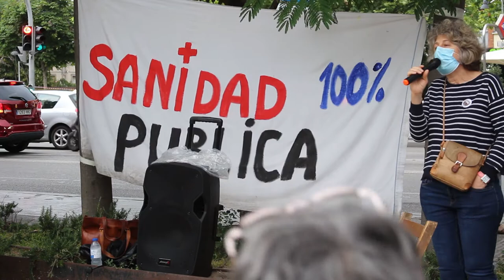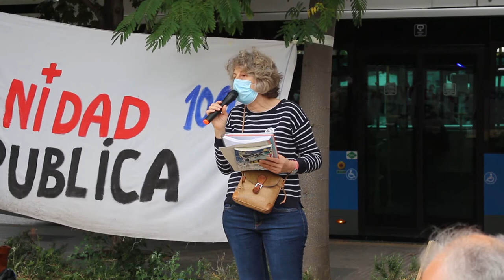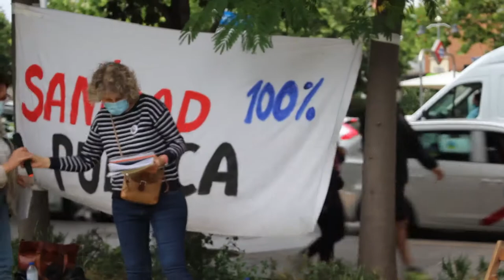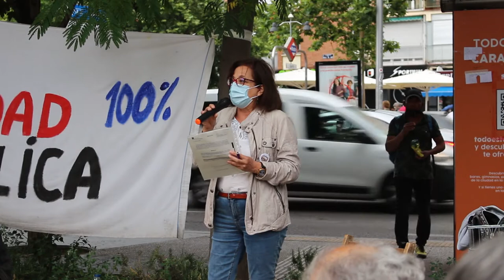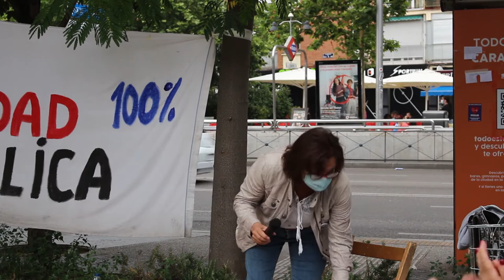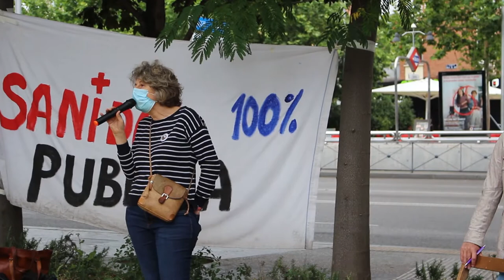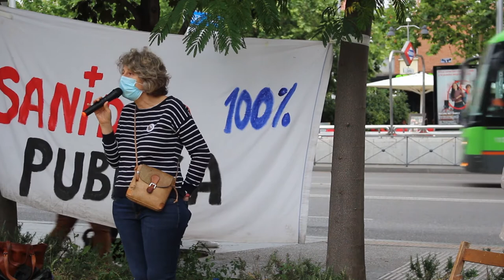Asamblea de Carabanchel sobre la situación de los centros de salud y su personal. Junio de 2021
centros de salud, pandemia, recortes, médicos, enfermeras, Carabanchel, privatización, centro de salud Fátima, centro de salud General Ricardos